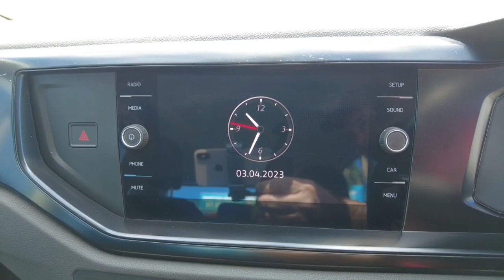2021 Volkswagen Polo Archerfield QLD 2538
2021 Volkswagen Polo  - Stock#: 2538

McMoore Motor
831 Beaudesert Road